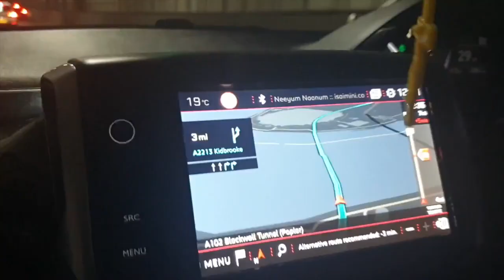LONDON | TRAVEL VIDEO | MONTAGE | 2019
I visited to London in end of 2019. I edited those videos and Images which I captured with my Samsung Galaxy S9 and uploading as Summery.